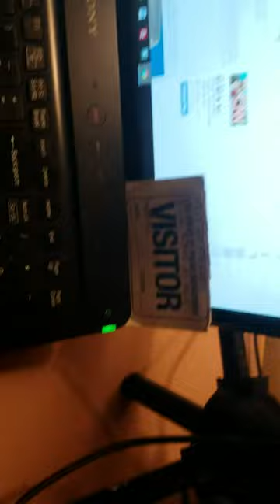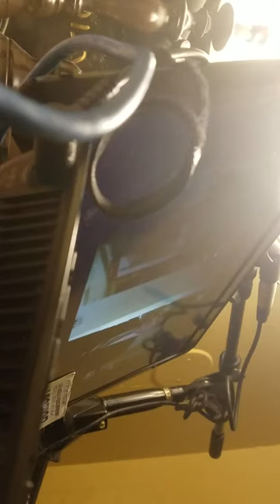BREAKING ALL THE RULES